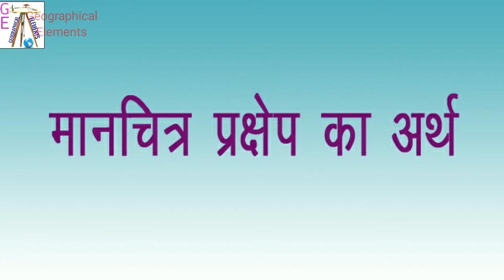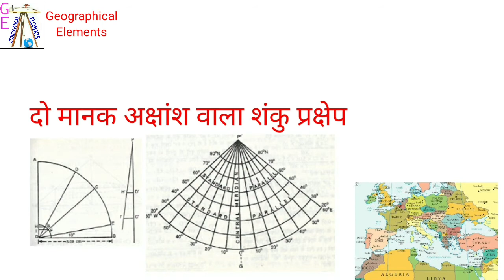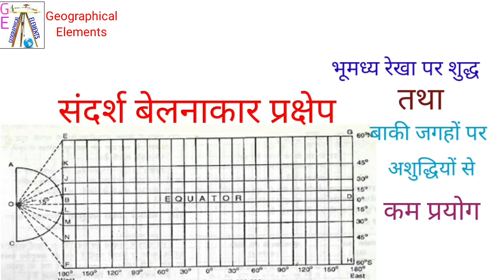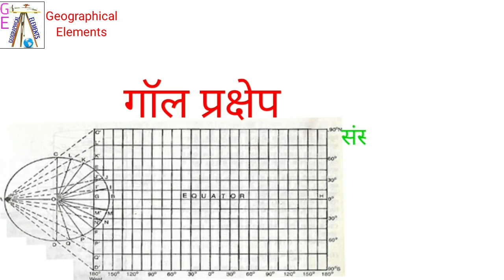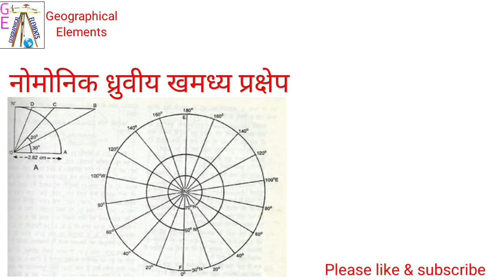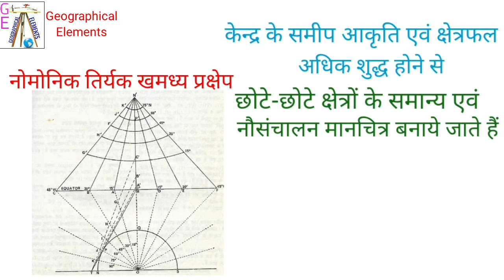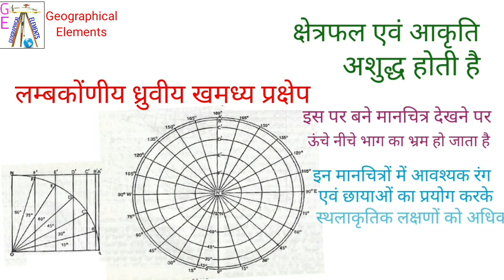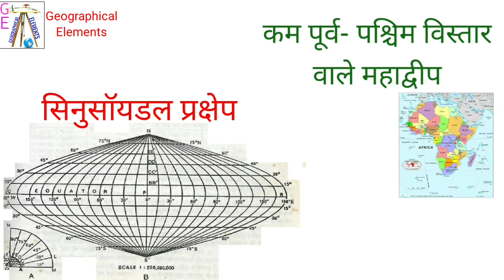Use of projections , प्रक्षेपों की उपयोगिता , Uses of projections , prakshepon ki upyogita ,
इस वीडियो में सभी प्रकार के  प्रक्षेपों की उपयोगिता के बारे में जानकारी दी गयी है  और बताया गया है की कौन सा प्रक्षेप किस प्रयोग में लाया जाता है साथ ही समझाने के लिए मैप का प्रयोग किया गया है ताकि भूगोल विषय के विद्यार्थीयों को प्रक्षेपों के बारे में और अधिक जानकारी प्राप्त हो सके I